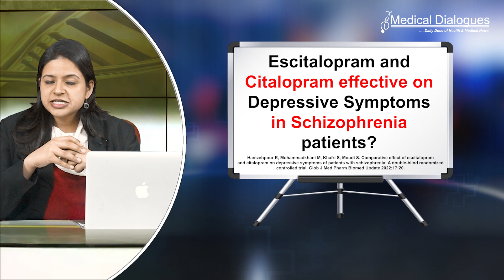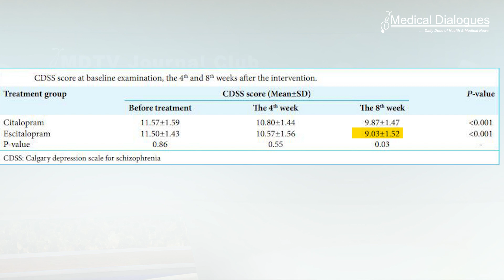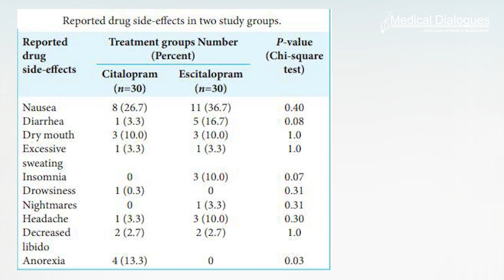Journal Club-Escitalopram and Citalopram effective on Depressive Symptoms in Schizophrenia patients?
Schizophrenia is a serious neurodevelopmental psychiatric disorder characterized by impaired thought process and cognition, poor emotional responsiveness, abnormal social behaviors, and other negative symptoms that needs early management and consideration, as the clinical manifestations of this disorder typically occur in late adolescence or early adulthood, and most patients experience notable disability and lose their educational and social interaction and functioning throughout the illness.

A recent study, presents an interesting double-blinded RCT study involving 60 patients, where two anti-depressant drugs citalopram and escitalopram were tested to study reduction of depressive symptoms in patients suffering from Schizophrenia.
The study is published in Global Journal of Medical Pharmaceutical and Biomedical Update and reports that both drugs are efficient in treating the depressive symptoms with no side-effects, with Escitalopram appearing to be slightly more efficient on an 8 weeks course.